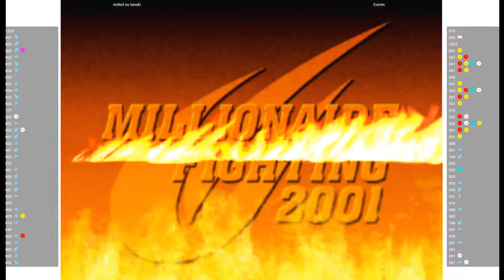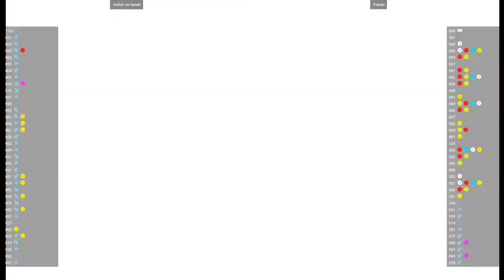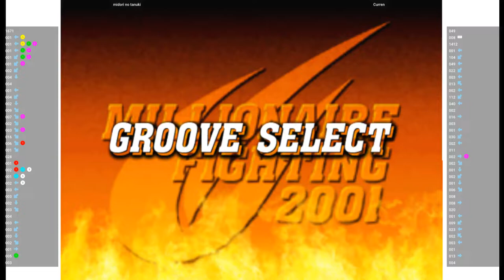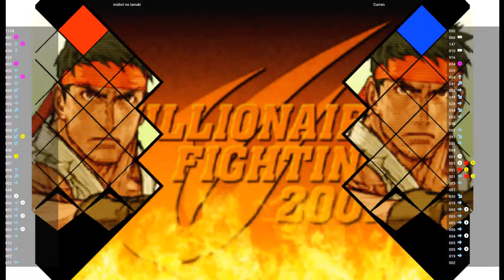CVS2 🕹 midori no tanuki VS Curren